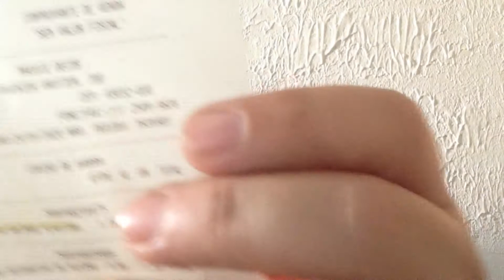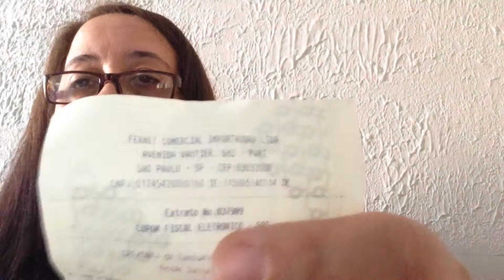Itens para Casa e Decoração no Brás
Neste vídeo eu mostro itens para casa e decoração no Brás.